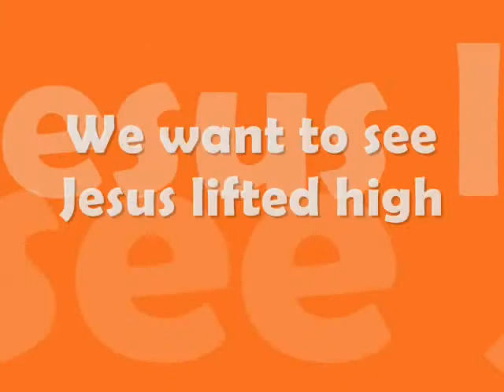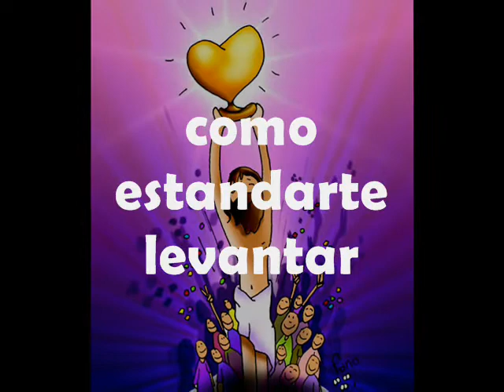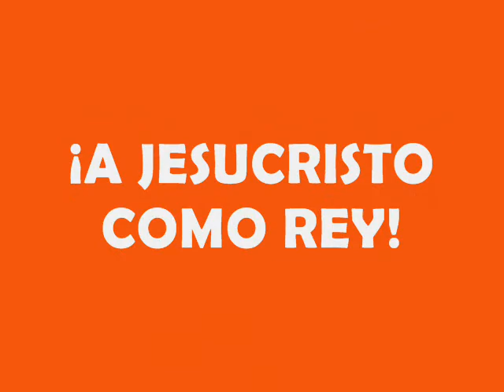QUEREMOS VER - Karaoke - We want to see Jesus lifted high